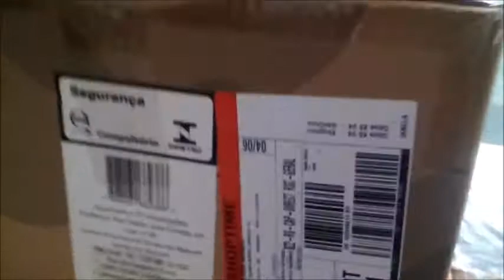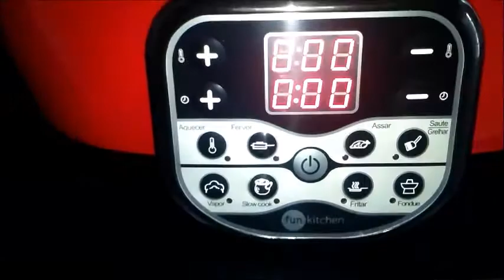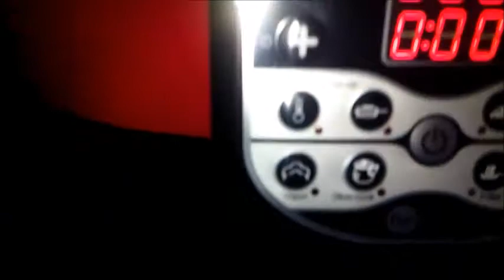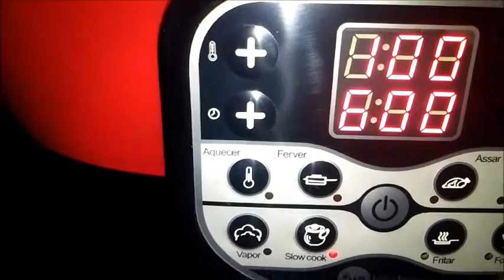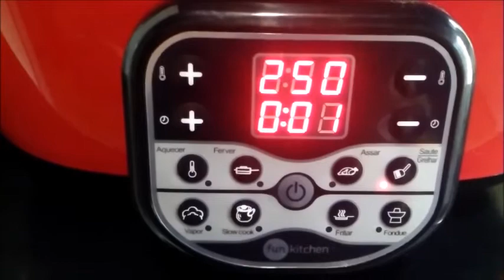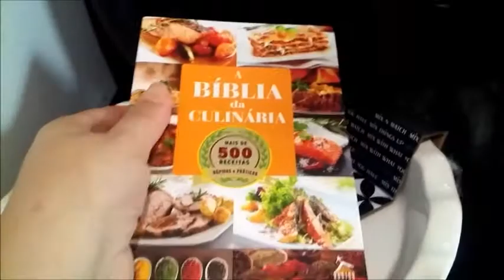UNBOXING PANELA ELÉTRICA MULTIFUNÇÃO FUN KITCHEN